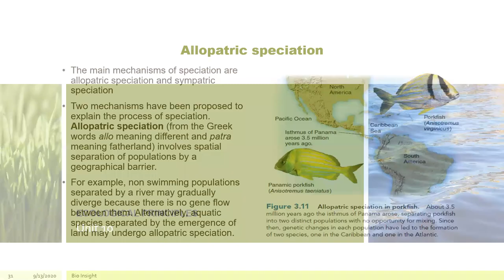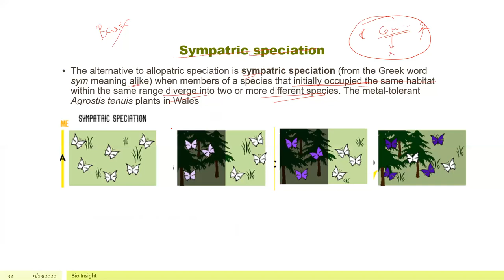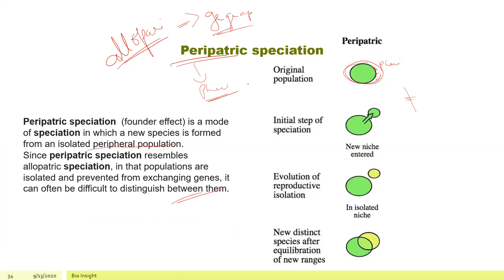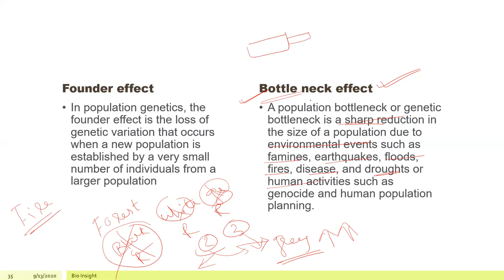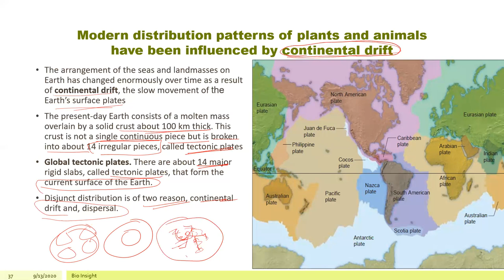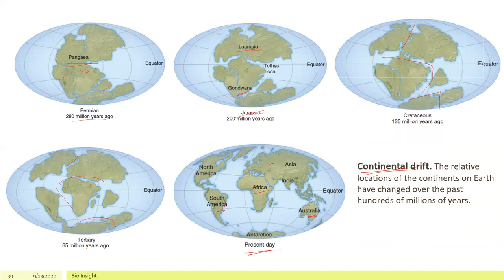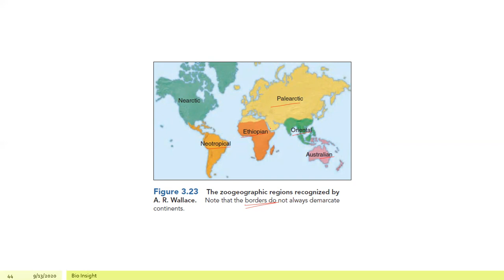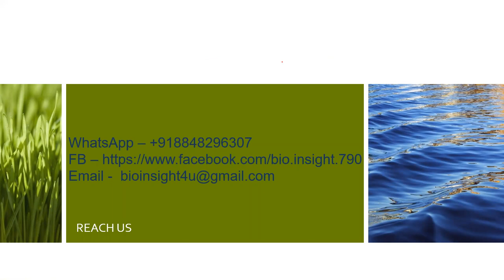CSIR LIFE SCIENCE UNIT 11 EVOLUTION AND BEHAVIOUR - E PART4| GATE| JAM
CSIR NET# GATE # JAM # CUCET # EVOLUTION AND BEHAVIOUR - E. The Mechanisms:
Population genetics – Populations, Gene pool, Gene frequency; Hardy-Weinberg Law; concepts and rate of change in gene frequency through natural selection, migration and random genetic drift; Adaptive radiation; Isolating mechanisms; Speciation; Allopatricity and Sympatricity; Convergent evolution; Sexual selection; Co-evolution.